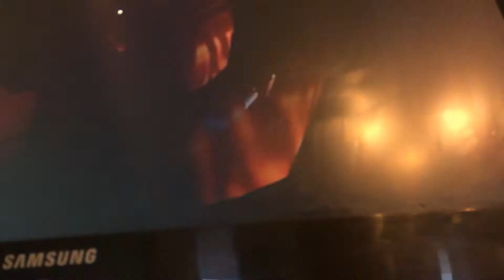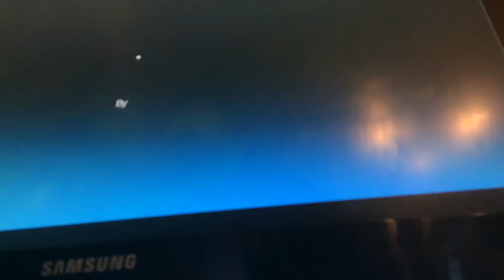Dippyjimbob plays murder mystery part 3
Dippyjimbob